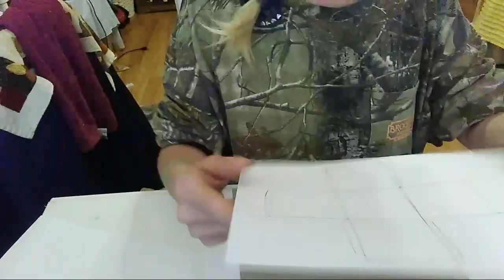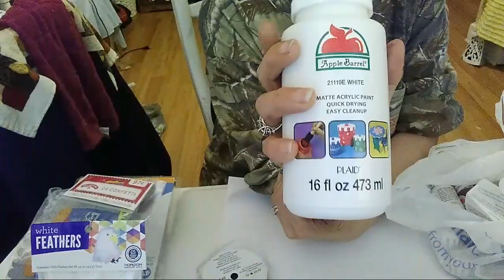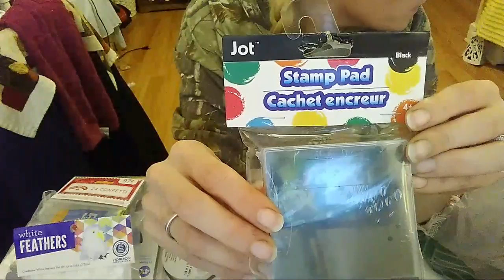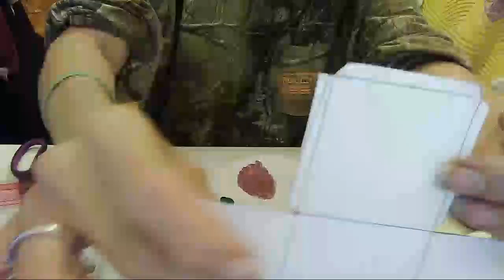Create A Little Box Of Happiness For Christmas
Hi! Thanks for coming in and being a part of this channel. I sure hope you enjoy all of the lovely crafts!

Thanks for the encouragement!